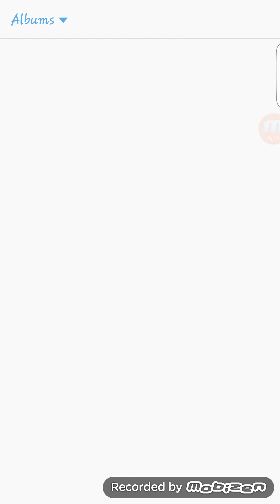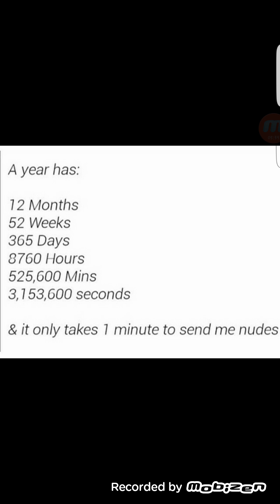Let's Play Ep. 2: Happy Flappy Wheels - Mega Rage To Faildum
We looked at memes.